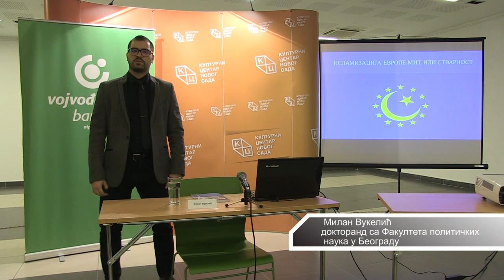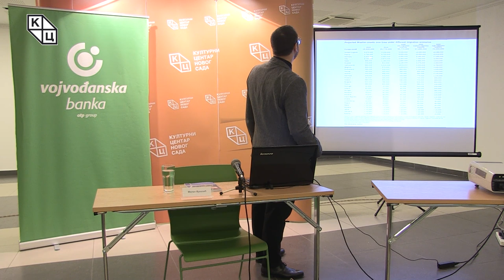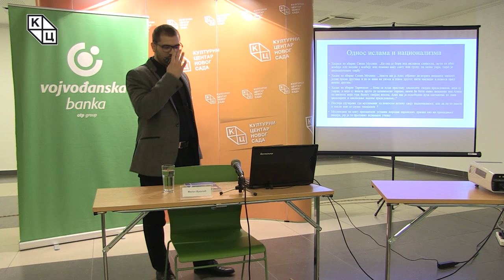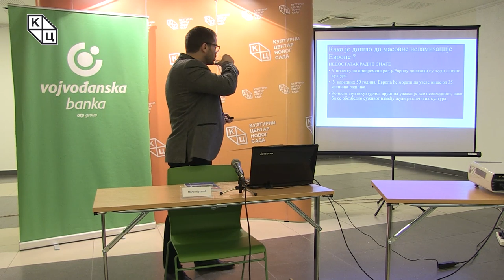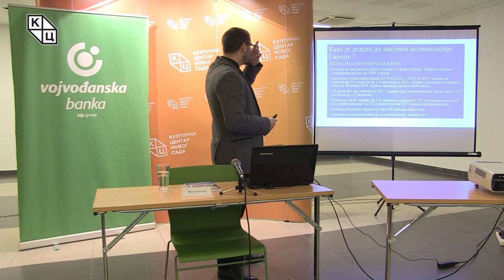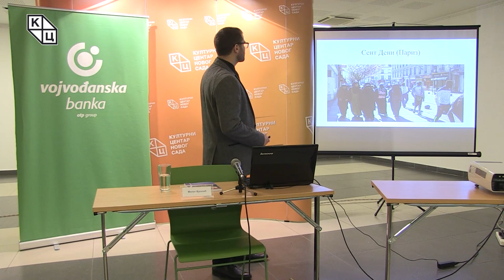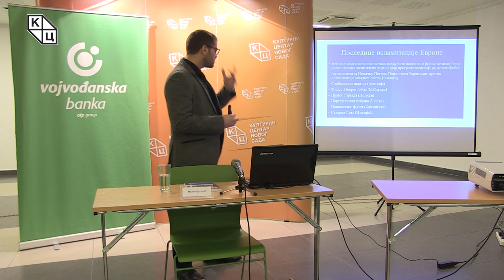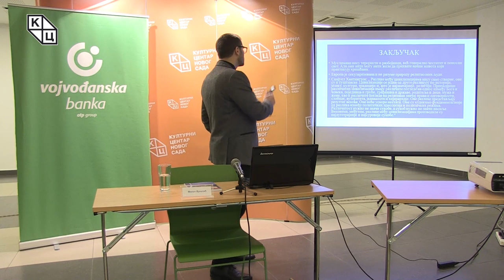Трибина „Исламизација Европе – мит или стварност“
Tрибина „Исламизација Европе – мит или стварност“ одржана је у среду 4. децембра у клубу „Трибина младих“ Културног центра Новог Сада. Аутор и предавач био је Милан Вукелић, докторанд са Факултета политичких наука у Београду.